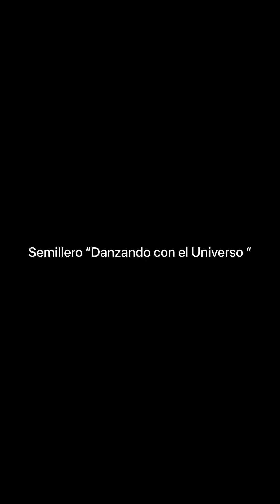Semillero “Danzando con el Universo” 2021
El Semillero “Danzando con el Universo” Uba: de Pintura Mural, está por primera vez en la zona rural de la vereda Resguardo Bajo, sector Baticola en Choachí, Cundinamarca; involucrando a las niñas, niños, hombres, mujeres y adultos mayores de la comunidad en la transformación de la Escuela.